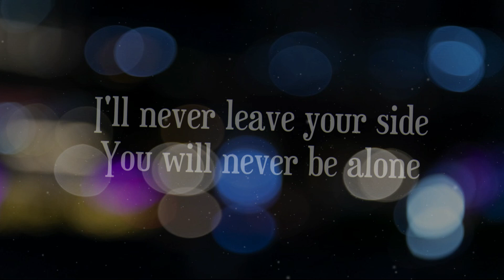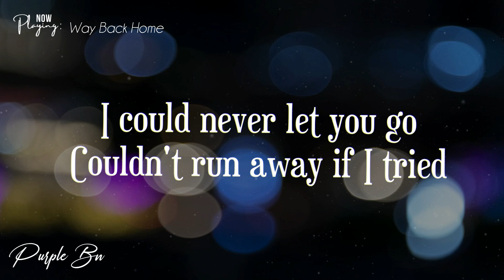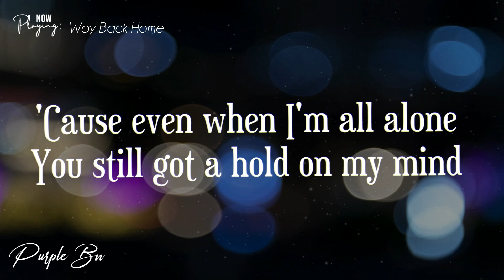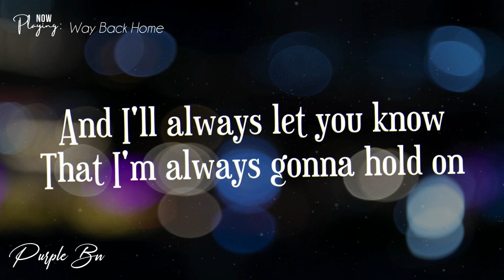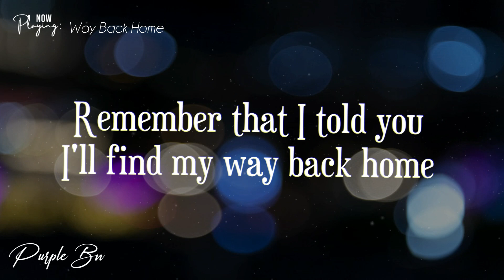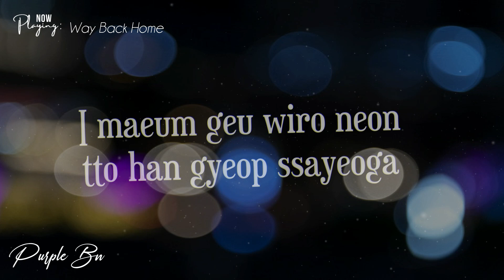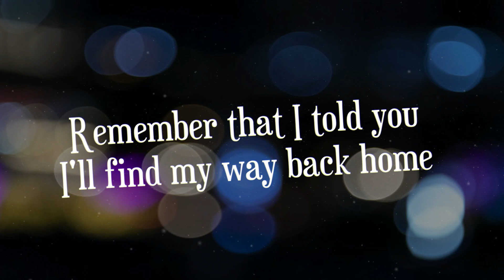Way Back Home - Nightcore (Lyrics)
If you already heard some of the nightcore version of some songs we make will like it too. I create a improve version of this song. I hope you like it. Keep on watching and I just want to tell that you can request songs via comment section